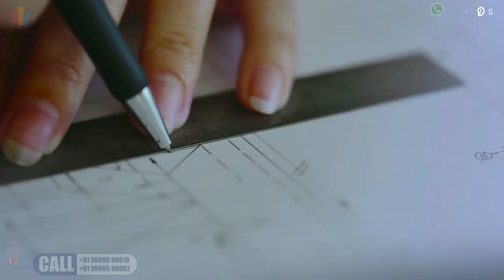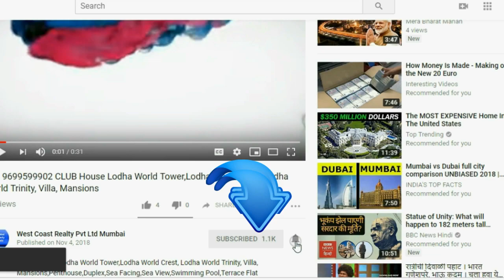📞 WADALA-Lodha Estrella New Cuffe Parade–Lodha Estrella in Sion, Mumbai by Lodha Group